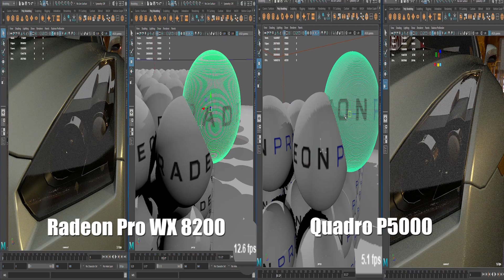AMD WX 8200 versus P5000: comparação multitarefas